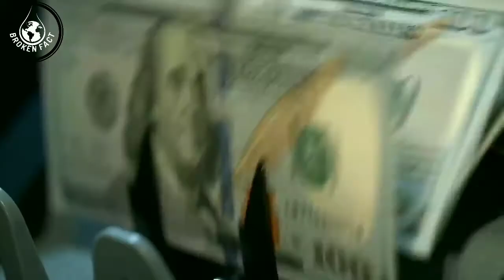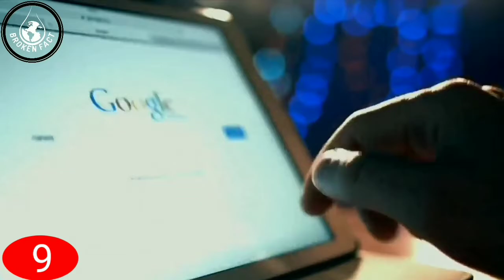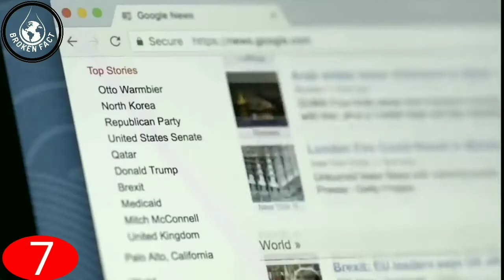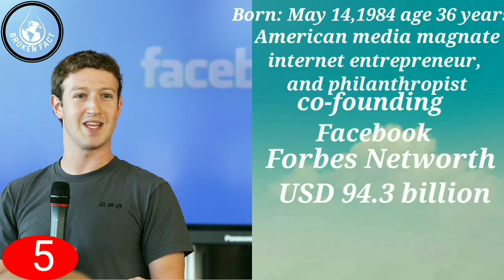Top 10 Richest People in the World in 2021 (In Hindi) दस सबसे अमीर इन्सान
Source :
In this video featured the Top 10 World's Richest People 2020.
jeffBezos, Bill Gates, Bernard Arnault, Warren Buffett, Mark Zuckerberg, Amacio Ortega, Larry Ellison, Carlos Slim Helu, Larry Page and Sergey Brin.